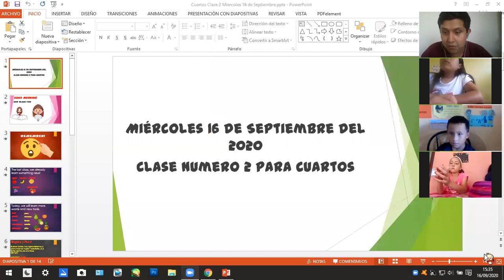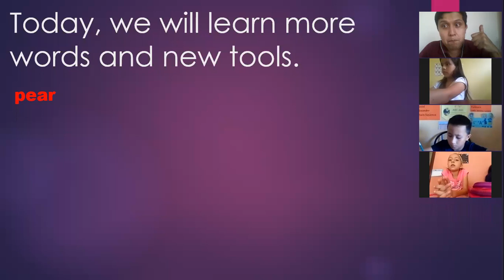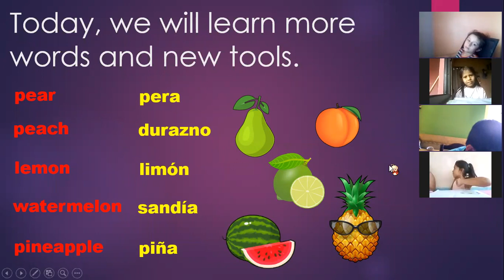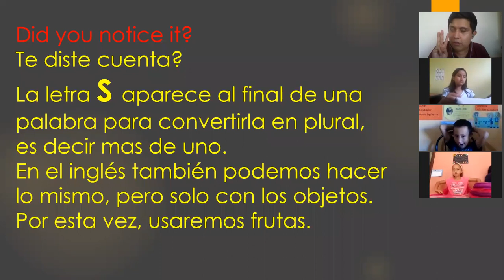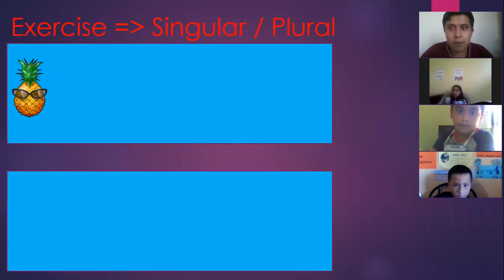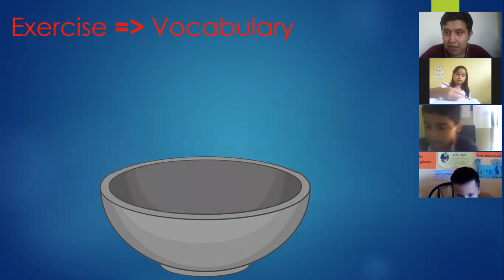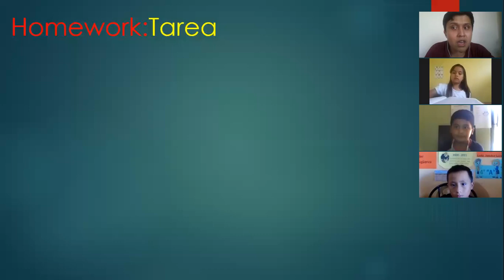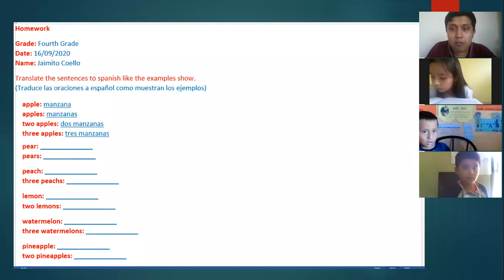Clase 2 de Cuartos Miercoles 16 /09/2020